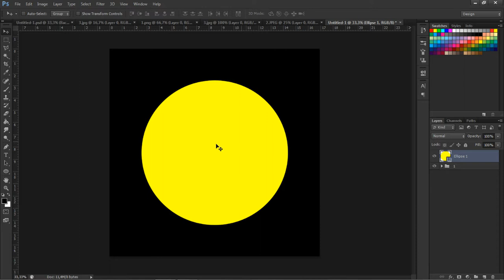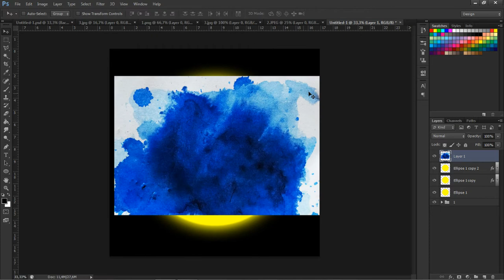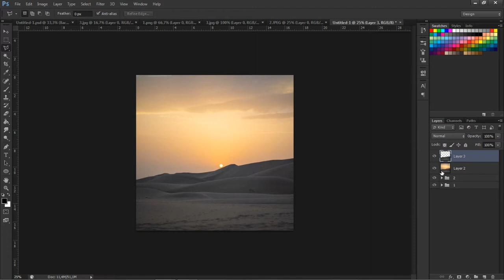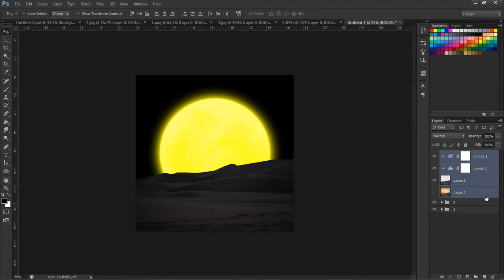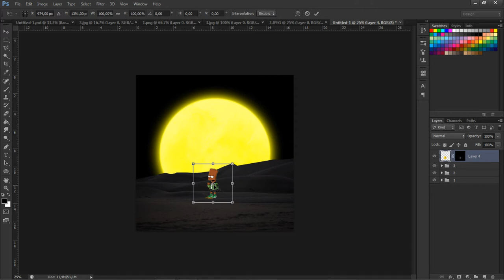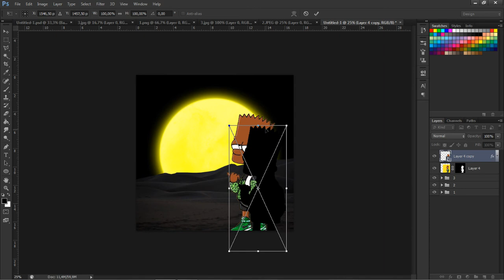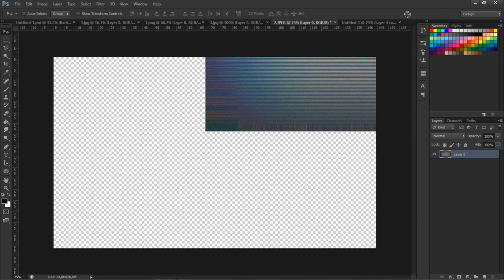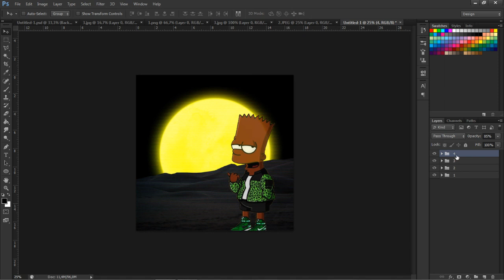How to Create Pink Moon Futuristic Cover Art Design in | Adobe Photoshop